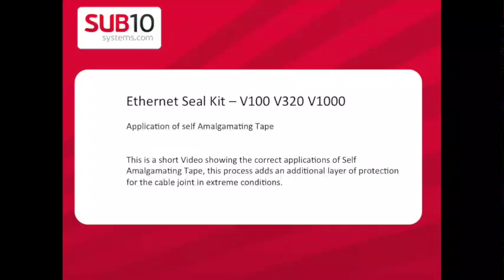Ethernet Seal Kit - Applying Tape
A Brief Video on how to apply Self Amalgamating tape to a Sub10 Ethernet Seal kit to give additional protection in harsh conditions.